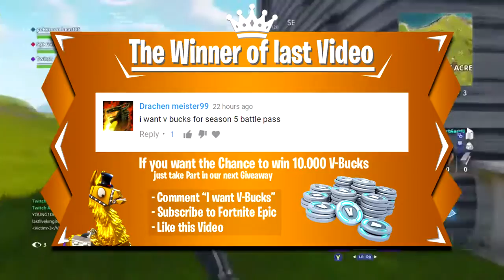STREAMERS LOVE NEW FIREWORKS TEAM LEADER! 4th of July Skins! BEST OF Fortnite FUNNY & SAVAGE Moments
►STREAMERS LOVE *NEW* FIREWORKS TEAM LEADER! (4th of July Skins!)